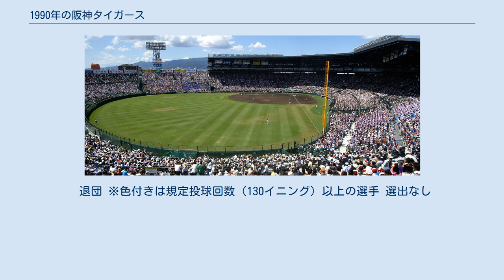1990年の阪神タイガース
1990年の阪神タイガースでは、1990年の阪神タイガースにおける動向をまとめる。
 この年の阪神タイガースは、中村勝広監督の1年目のシーズンである。
 　前年5位からの巻き返しを図るべく、久万オーナーはOBの中村勝広を監督に招聘。
代打の切り札だった川藤幸三がヘッド兼外野守備コーチに就任するなど首脳陣が大幅に刷新された。
戦力面では前年ヤクルトで本塁打王を獲得したラリー・パリッシュが加入。
当初、パリッシュや岡田彰布が5月中盤まで好調で、和田豊も初の打率3割を達成する。
特にパリッシュは8月まで本塁打王を狙える位置にいたが8月末に怪我を理由に突然の引退退団をする。
投手陣は壊滅状態であり、野田浩司や中田良弘が先発やロングリリーフでチームを支えたが、エースのマット・キーオが中村監督とそりが合わず怪我もあり不振、オフには自由契約になる。
開幕投手を務め、完封勝利を挙げた中西清起も怪我で不振だった。
先発陣で規定投球回に到達したのは5勝11敗の猪俣隆と4勝13敗の仲田幸司という惨状だった。
2連覇した首位巨人に36ゲーム、5位のヤクルトには6ゲーム差を付けられ、中村監督の1年目は2年ぶりの最下位に終わった。
 入団 退団 本節では、本シーズン開幕から本シーズン終了までの入退団について記述する。
 退団 ※色付きは規定投球回数（130イニング）以上の選手 選出なし